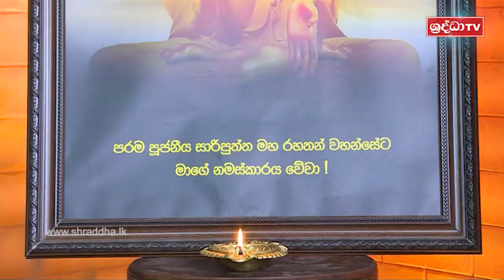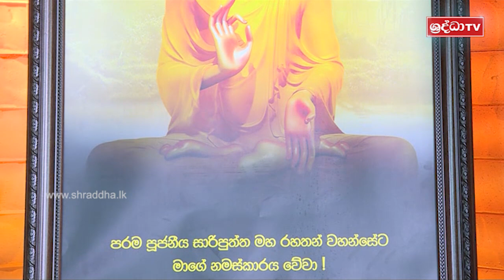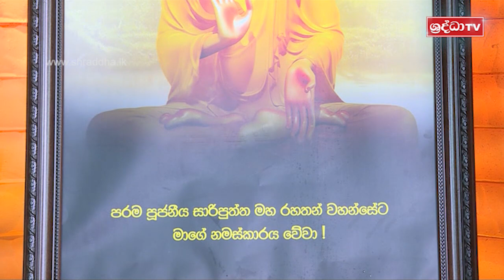82) කෙලෙස් දිරා යන කරුණු දහය (දසුත්තර සූත්‍රය) | දසුත්තර විවරණය